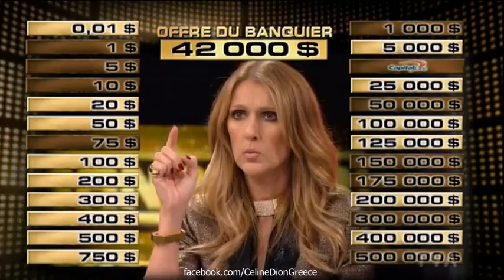Celine Dion - Le Banquier (Part 4) 3/11/2013